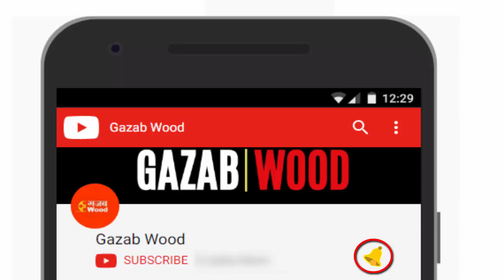Deepika Padukone Upcoming movies in 2019-2020 | Sapna Didi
Deepika Padukone is famous bollywood actress who worked in many hit films.Here we have list of here upcoming movies in 2019 and 2020.You must watch this video of her.